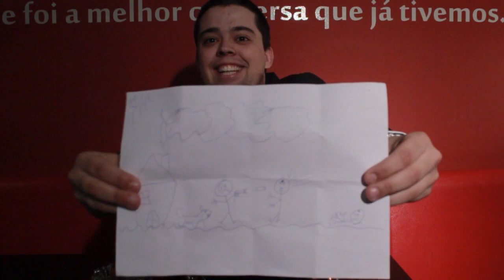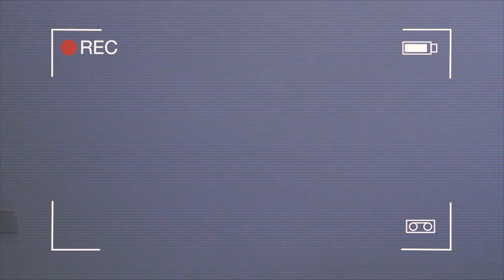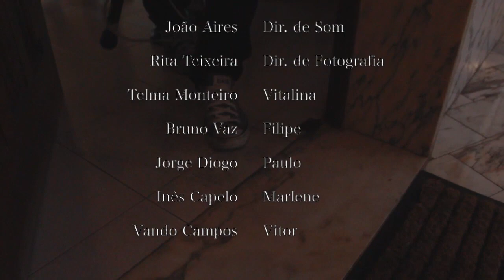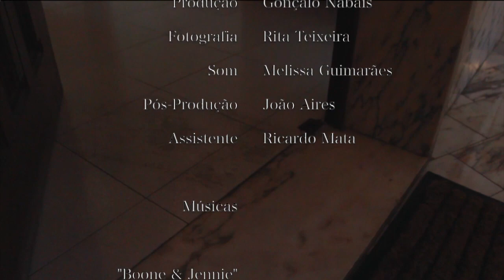Curta-Metragem "Vitalina"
Uma equipa de cineastas pretende fazer um documentário sobre Vitalina, uma mulher de sucesso e de grande altruismo. Contudo, com o desenrolar das entrevistas, apercebem-se que esta é mais do que aquilo que mostra.

Curta-metragem realizada no âmbito da disciplina de Projecto I, por alunos do segundo ano do curso de Cinema da Universidade da Beira Interior.